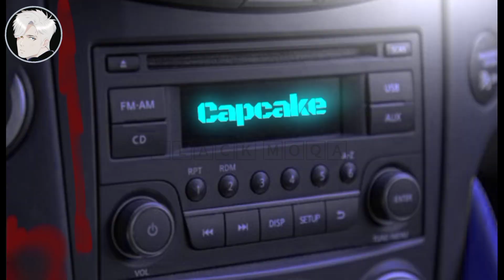Death's Music Taste ☆ || Meme || Gacha Life // Trend - [TW: BIO0d] ༆Not Og༄★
ℎ𝑒𝑙𝑙𝑜 𝑡ℎ𝑎𝑛𝑘 𝑦𝑜𝑢 𝑓𝑜𝑟 𝑖 ℎ𝑜𝑝𝑒 𝑦𝑜𝑢 𝑔𝑢𝑦𝑠 𝑠𝑢𝑝𝑝𝑜𝑟𝑡 𝑚𝑒 -^^

ℎ𝑜𝑤 𝑚𝑎𝑛𝑦 𝑑𝑎𝑦𝑠/ℎ𝑜𝑢𝑟𝑠, 𝑡ℎ𝑖𝑠 𝑡𝑜𝑜𝑘 𝑚𝑒 𝑓𝑜𝑟 𝑚𝑎𝑘𝑖𝑛𝑔 𝑡ℎ𝑖𝑠 𝑣𝑖𝑑𝑒𝑜 : 1 𝐷𝑎𝑦𝑠 5ℎ𝑜𝑢𝑟𝑠

𝑐ℎ𝑎𝑟𝑎𝑐𝑡𝑒𝑟𝑠:
𝐛𝐥𝐚𝐜𝐤•𝐌𝐨𝐪𝐚